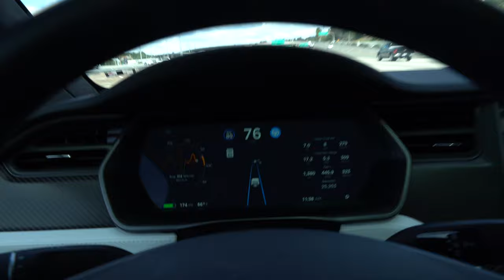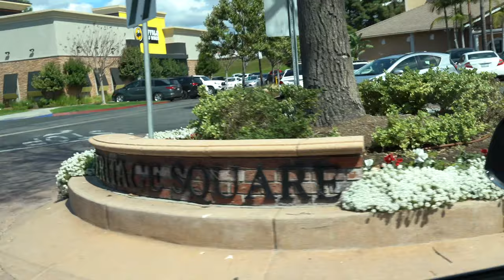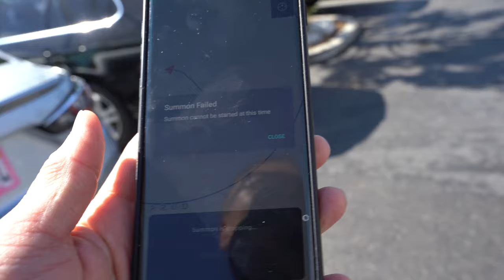What's It Like To Live with a Tesla Model X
On this episode of the Dot Com Lifestyle Vlog, I show you what it's like to live with a Tesla Model X by taking it to lunch.

3 Legged Thing Rick Tripod